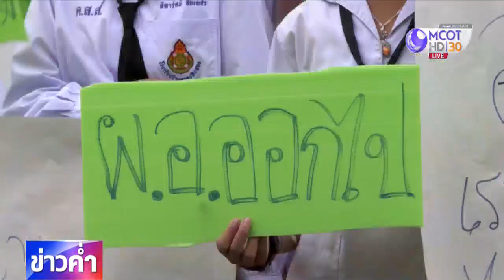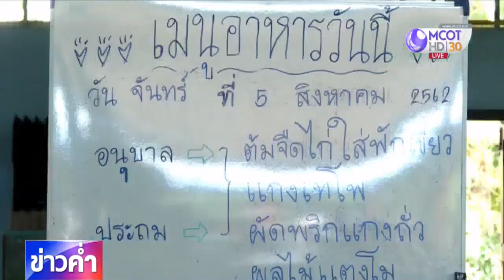ย้าย ผอ.รร.ช่วยราชการ เซ่นไข่พะโล้บูด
ประเด็นเรื่องของอาหารกลางวันเด็กนักเรียนยังมีให้เห็นต่อเนื่อง ล่าสุด โรงเรียนแห่งหนึ่งใน จ.ปราจีนบุรี มีการนำไข่พะโล้บูดไปล้างน้ำ แล้วนำกลับมาต้มให้เด็กกิน วันนี้ นายอำเภอกบินทร์บุรีนำกรรมการลงพื้นที่สอบสวนผู้อำนวยการ ครู และแม่ครัว เบื้องต้นสั่งย้ายผู้อำนวยการแล้ว